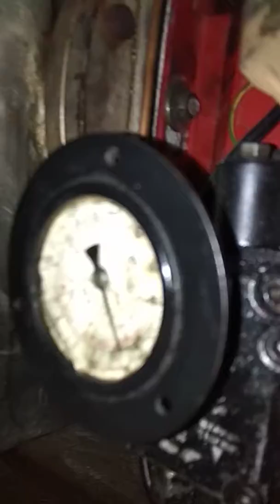Mix tank furness